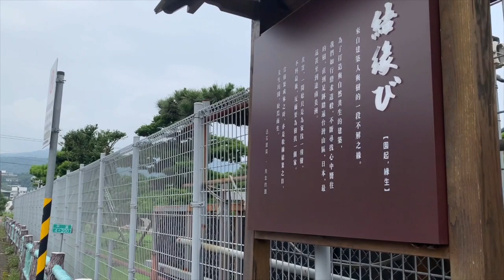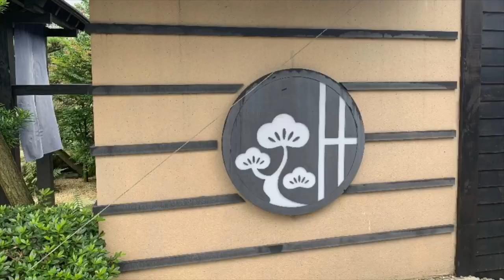《LIFE Vlog》丞石建築『先生的園』參訪（台北市北投區）【KevenTV】2020/06/11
店名：先生的園
地址：台北市士林區平菁街111號旁
營業時間：9：00 ~ 17：00
Google地圖：

陽明山先生的園，先生的園故事由來、鎮殿寶”300年的日本黑松”(針葉樹種、歷經日本七代人家)、欣賞樹(樹型、老態、樹皮、價值)、針柏(可塑性高、纏繞鋁線雕塑、天、山巒)、舍利(樹白白的地方)、山茶花(香奈兒、富士之峰、重瓣、白色)、茶樹野樹(野孩子、沒爹沒娘、街頭長大、沒受教育、沒有家教、樹木有向陽性、每年春天長新的枝枒、行光合作用、會往陽光往天上竄)、茶樹大家閨秀(從小到大、琴棋書畫樣樣精通、有讀書、這台大的、從小樹苗就是人工雕塑、整樹形、100年以上的光陰、買就是買他的時間、多少的人工及照顧才把樹變這個樣子)、羅漢松(種子自帶營養午餐、吸裡面養分、抓土壤發根)、開放半邊供經過的人車觀賞，一半做茶屋隱私、一年只對外開放四次、百日紅(連續開花開三個月、猴不爬、表皮光滑)、槭樹(日本賞紅楓是賞槭樹、果實為刺果、葉子為槭生一對，三楓五槭是錯的、槭樹葉子是一對一對的、楓葉是互生的)、雙幹黑松(夫妻樹、要每年不同時間去讓他生長、每年交互長才會平均、人工技術讓他輪流長、需兩倍時間、有一餐沒一餐)，喬木長得像灌木就值錢、灌木長得像喬木也值錢、水琴(日本師傅設計、調整音色花6個月時間’滴答共鳴聲、茶屋的環繞音響)、茶屋體驗茶道表演。
結緣，【園起，緣生】來自建築人與樹的一段不解之緣。為了打造與自然共生的建築，我們如行僧求道般，不斷找尋心中嚮往的樹，直到足跡踏遍台灣山區、日本，最遠甚至到達南美洲。其實，一開始只是為家找一棵樹，不料最後，反而要為樹找一個家。當樹繁城林時，亦是收緣結果之日。先生的園，於焉而生。丞石建築．先生的園

【相關連結】

👉Prev 上一部
《Vlog》XXX【KevenTV】 ►►

生活旅人鍾凱開 是我的Facebook粉絲團（連結如下）

『還有更精彩的在這！』
《食記》美食懶人包 我吃故我在【KevenTV】
《LIFE Vlog》我吃故我在 美食獵人 帶你吃火鍋『野人火鍋 野人Shabu』 冷藏/熟成高級肉專門（台灣 台北市 松山區 市民大道241號）【KevenTV】
《LIFE Vlog》我吃故我在 美食獵人 帶你桃園吃美食『御燒 原味無煙燒烤』（桃園市 桃園區 中正路841號）【KevenTV】
《LIFE Vlog》我吃故我在 美食獵人 帶你桃園吃美食『一鍋羊肉』（桃園市蘆竹區中正北路1139之6號）【KevenTV】
《LIFE Vlog》我吃故我在 美食獵人 帶你桃園吃美食『燒丼株式會社（大江國際購物中心）』【KevenTV】
《LIFE Vlog》我吃故我在 美食獵人 帶你桃園吃美食『橫濱屋本舖小柴食堂（大江國際購物中心）』（桃園市中壢區中園路二段501號）【KevenTV】
《LIFE Vlog》我吃故我在 美食獵人 帶你桃園吃美食『欣葉日本料理 - 桃園中茂店（中茂新天地）』(桃園市桃園區同德五街67號10樓)【KevenTV】
《LIFE Vlog》我吃故我在 美食獵人 帶你桃園吃美食『Mr. May義式百匯（中正店）』（台灣桃園市桃園區中正路735號）【KevenTV】
《LIFE Vlog》我吃故我在 美食獵人 帶你桃園吃美食『八條壽司』（台灣 桃園市 桃園區南平路302號）【KevenTV】
《LIFE Vlog》我吃故我在 美食獵人 帶你夜市吃美食『樹林區興仁花園夜市』（新北市樹林區保安街二段70號）【KevenTV】